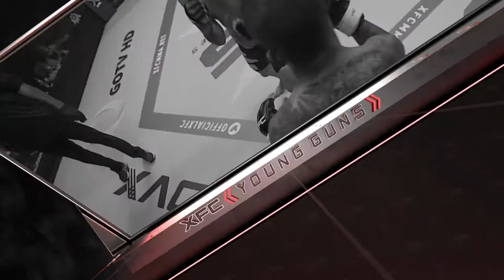Vision 4 Mobile Production Unit Promo Video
Promo Video for Valenti Vision Films' Vision 4.  This Mobile Production Unit handles broadcasts for Fox Sports 2, Fox Deportes, Tennis Channel and ATP Media.  It is equipped with the Blackmagic Atem 2/ME switcher and advanced panel, 10 cameras, jib crane, VMix Replays and Graphics.
Shot using the Blackmagic Pocket 4K.